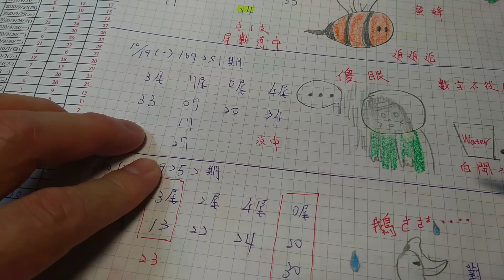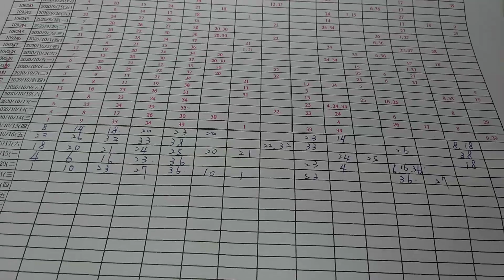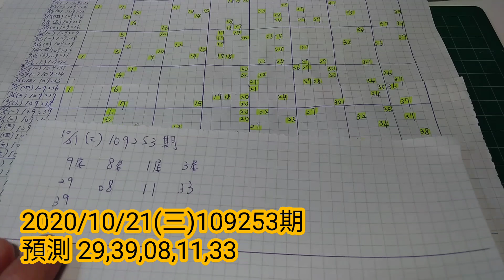今彩539 抓5中1(29號) 僅供參考(2020年10月21日)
感謝大家! 本頻道用趨勢圖與時間週期評估和版路推算
( 樂透 投資有賺有賠!! 請自行參考投注!! ) 今彩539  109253期樂透預測 (2020年10月21日)